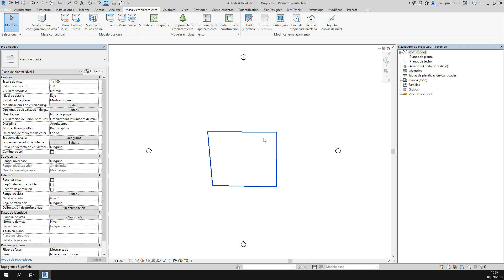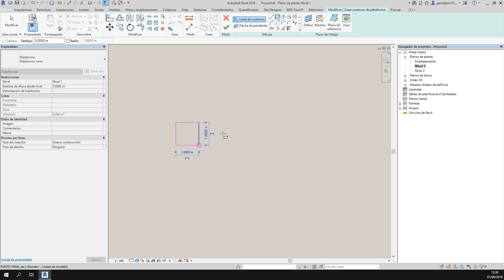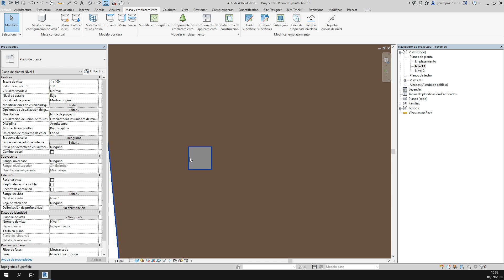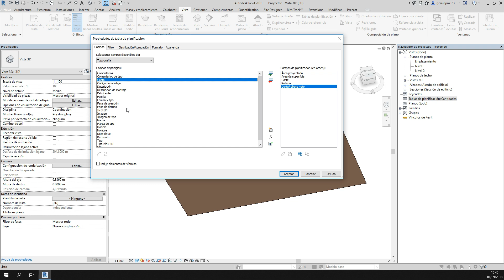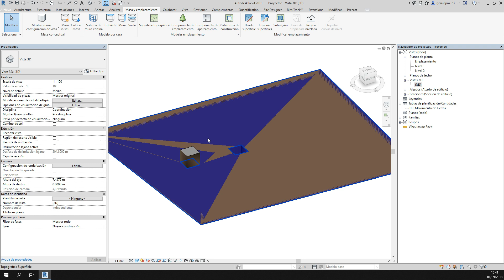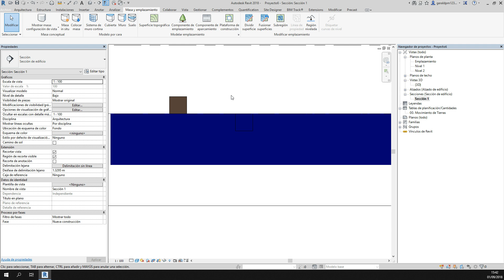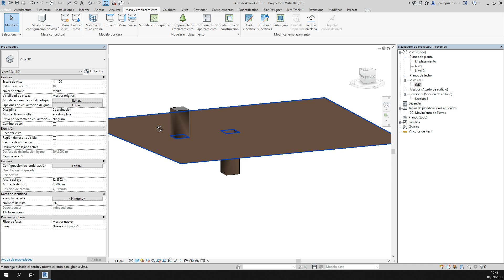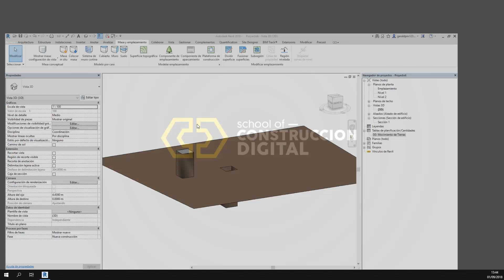Movimiento de Tierras con Revit